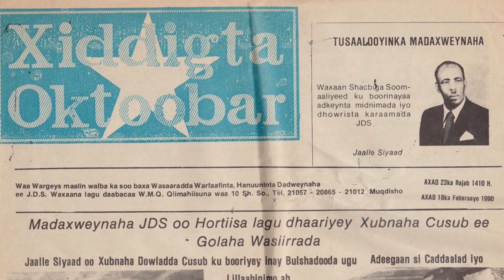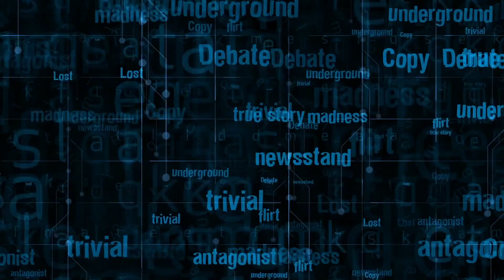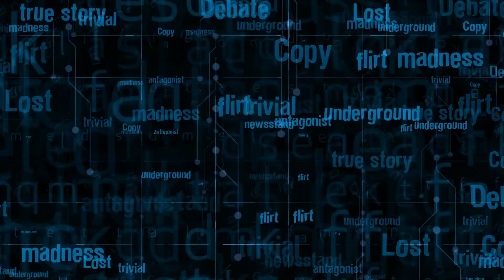XUSUUSTA RAADIYAHA: Yusuf Garaad iyo Khadiijo Mayow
Yusuf Garaad iyo Khadiijo Mayow oo soo jeedinaya barnaamijkii Wargeysyada adduunka ee Radio Muqdisho sanadkii 1984.